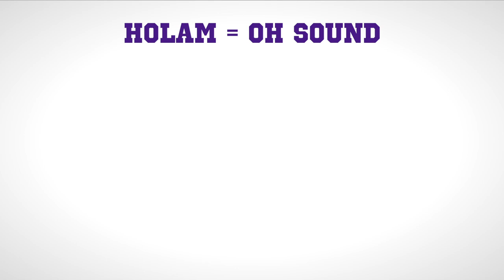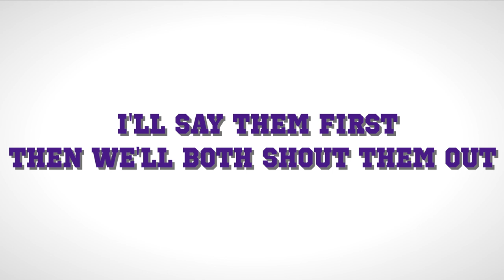Hebrew Vowels PART 1 (Kamatz, Hireek, Holam and Kubutz)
This video is Part 1 of Vowels (Nikkuds). In this lesson you will will learn four vowels Kamatz, Hireek, Holam and Kubutz. You will also use 1 alef bet along with  the vowels. REMEMBER  to say the sound of the Alef bet FIRST, then the sound of the vowel blending them together.

Notes:
"If Your Struggling In Your Financial Life This Little Book Could Be The Answer To Your Prayers"

B + Kamatz(ah)= Bah
B + Hireek(ee) = Bee
B + Holam(oh) = Bo
B + Kubutz(OOH) = Boo

Learn to read your colors, shapes and numbers in Hebrew DOWNLOAD the PDF today!